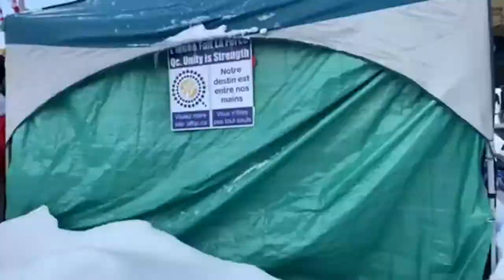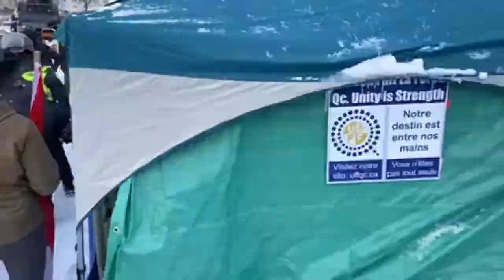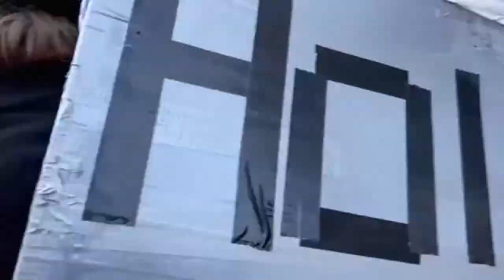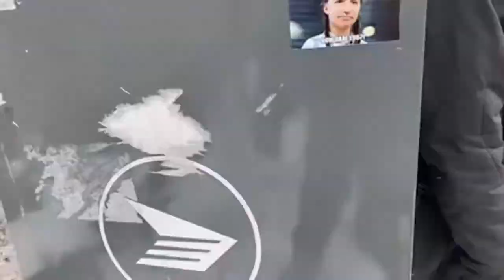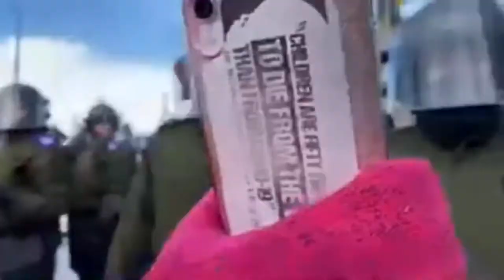World History In Ottawa Live February19th2022 +Dan Dicks+ (PressForTruth Mix)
"I want to see the insects you killed, I want to see the friends you made." -- The Last Serial Killer

Global News
Ottawa police Chief Peter Sloly said Wednesday that there may not be a “police solution” to end the parade against public health measures and CARNIVAL-19 vaxeline man-dates in the capital adding that the circus will travel to other Canolatardistani villages.

I have Never Been To Ottawa (the last serial killer)
a fun one to record, a lot of different fuzz boxes used including the Roland Bee Baa, should not have sold that on. the gist of this one is that Ottawa is so boring, even the serial killers leave to find more exciting prospects.